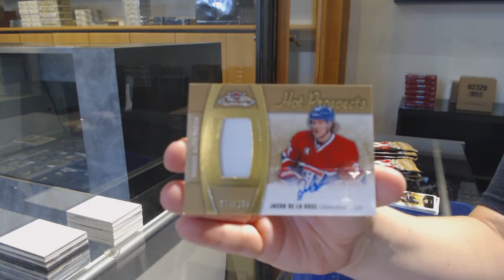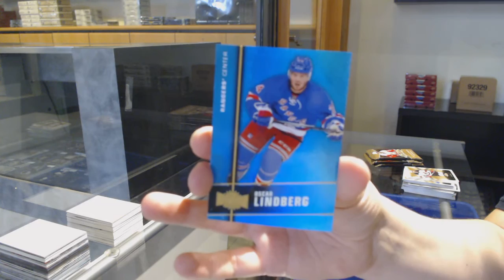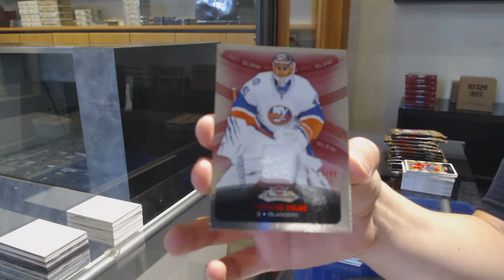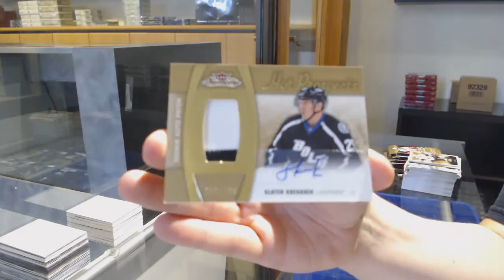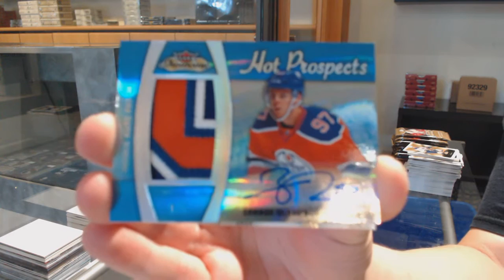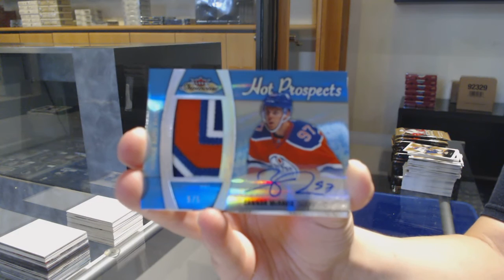15-16 Upper Deck Fleer Showcase Hockey 3 Box Break - C&C GB #12,051